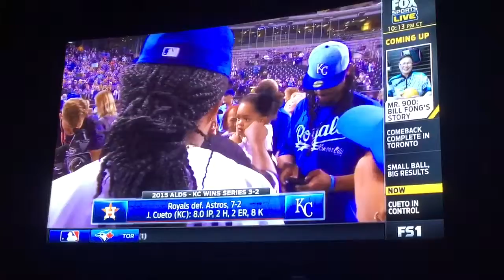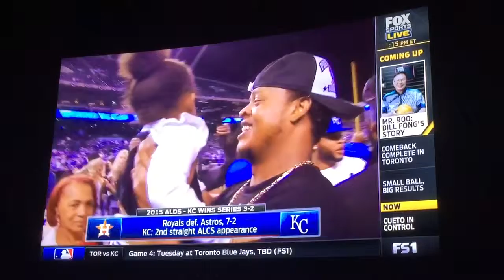Royal's families meet on the field after game 5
Game 5 of post season